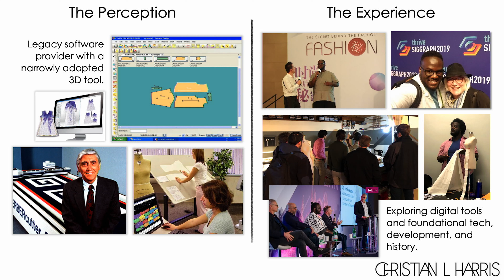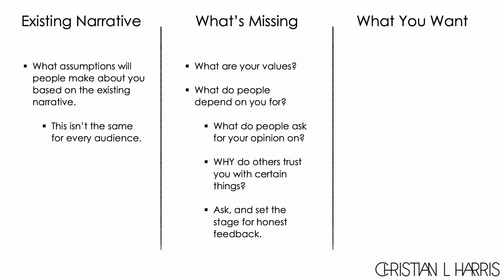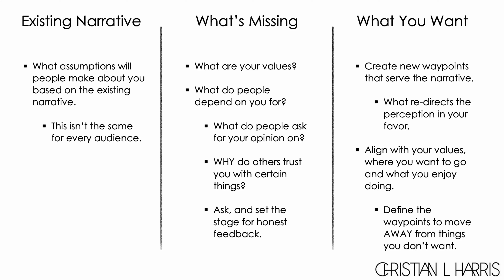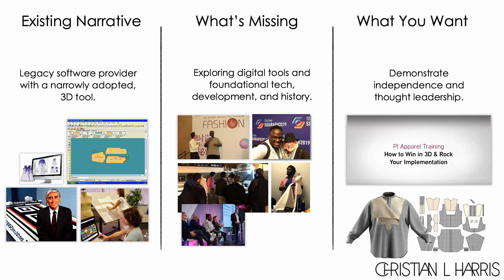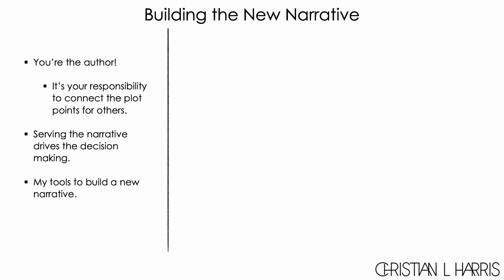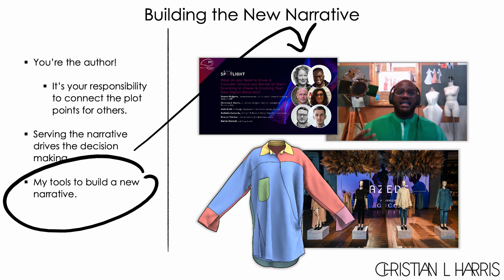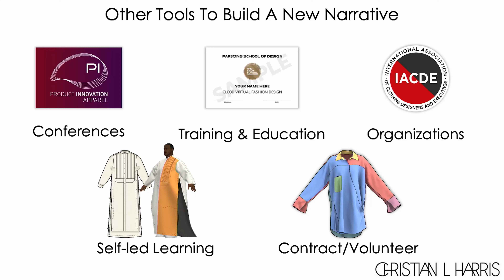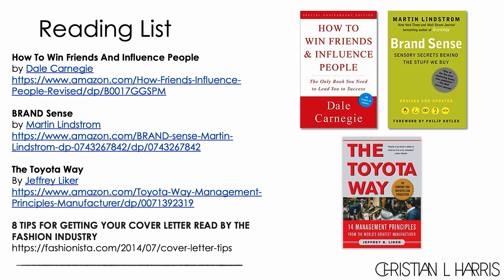How to Fast Track Your Digital Fashion Career | Nike | PI Apparel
In this session, Christian L Harris discusses navigating career peaks and valleys on the digital landscape. What kind of tools do you need to reach the next summit? Deconstructing where we are today and building a toolkit that will get everyone to the next digital breakthrough.